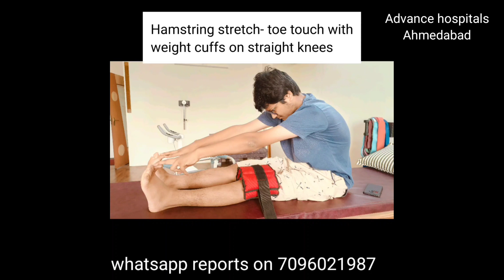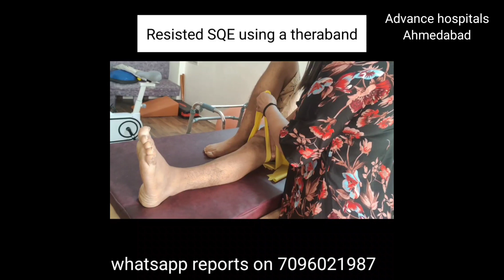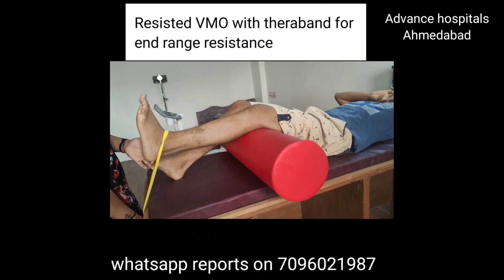Exercises to make knee straight.